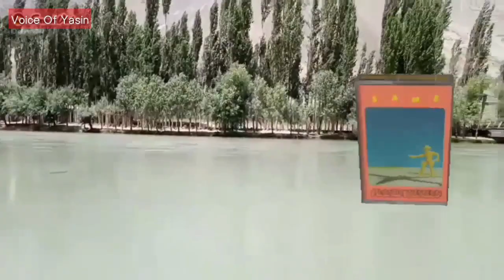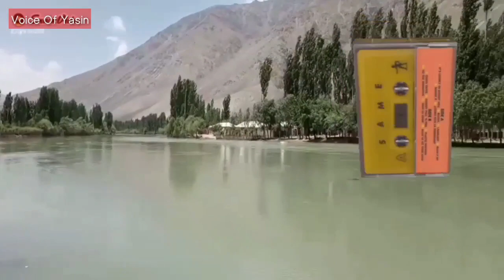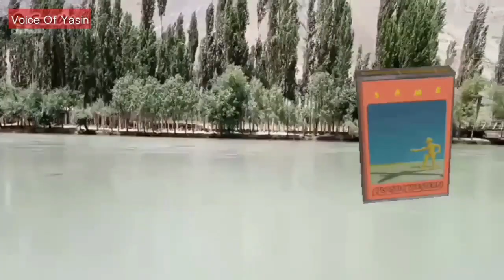Dust Tan Durari Yu Nisiko | Khowar Famous Song | Zafar Hayat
Song Title: Dust Tan Durari Yu Nisiko
Vocal: Zafar Hayat
Presented by: Voice Of Yasin
Hello Friends!
The purpose of creating this channel is to restore old lost songs to their original condition.